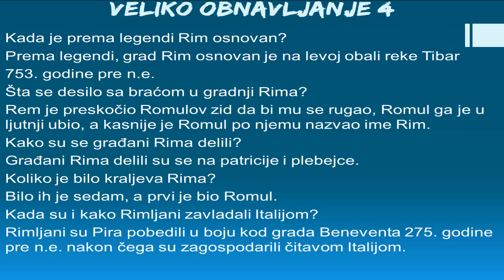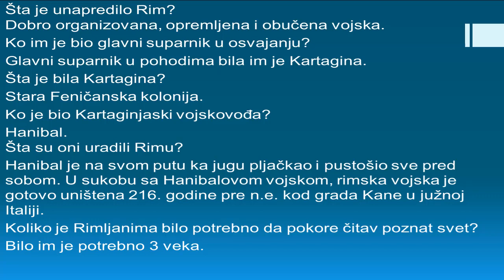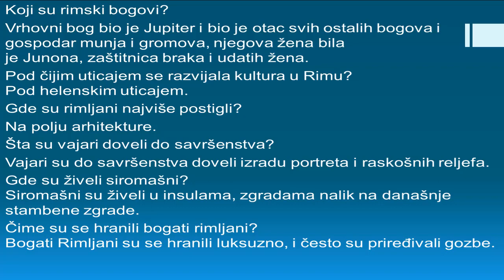Skola - Istorija 5. Razred - Veliko obnavljanje 4